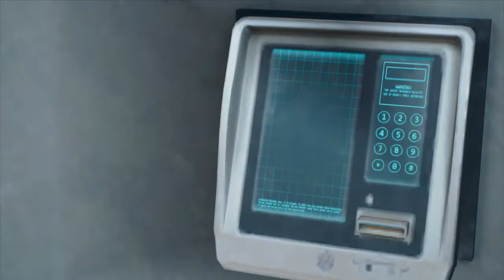DAYS GONE GAMEPLAY EN ESPAÑOL l CAPITULO 26 l NO PODIAMOS ARRIESGARNOS l PS4 PRO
Hey muy buenas gente continuamos la serie con days gone gameplay en español espero que os guste capitulo 26.

Sobrevive a una peligrosa vida en la carretera en la piel del motero maleante Deacon St. John.Engengros desfigurados y humanos despiadados en un mundo asolado por pandemia letal.